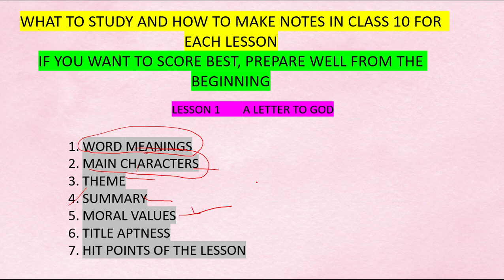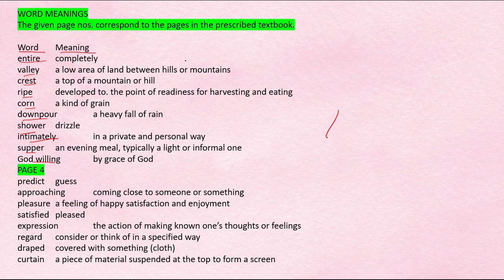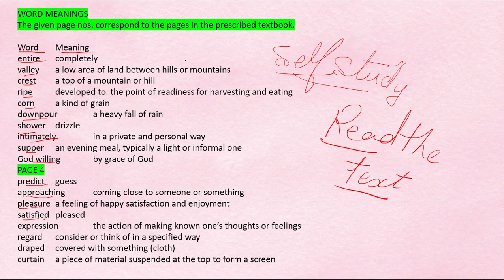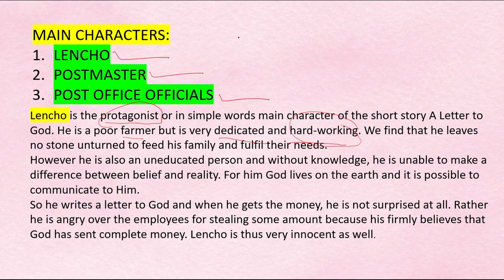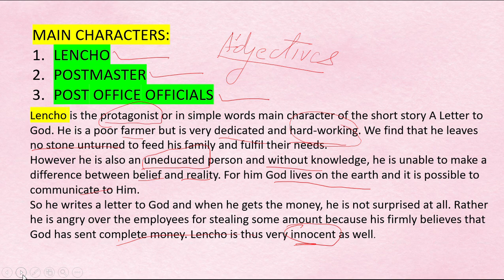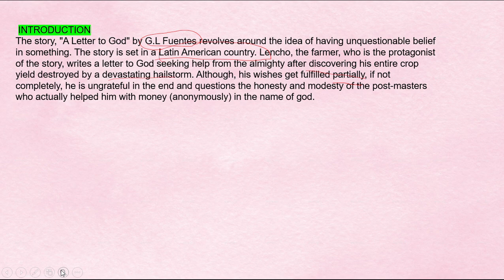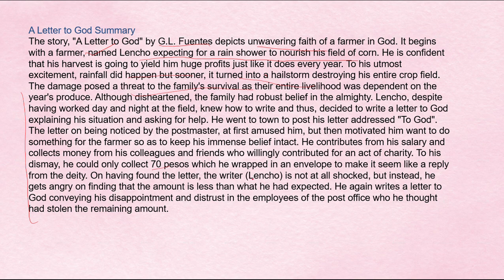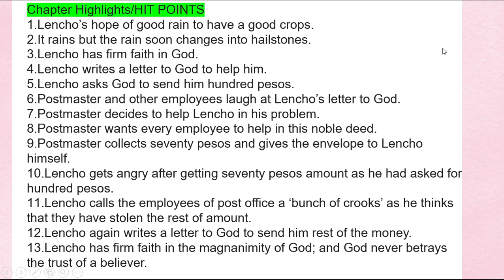A LETTER TO GOD [MIND MAP]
WHAT TO STUDT AND HOW TO MAKE NOTESOF EACH LESSON, IF YOU WANT TO SCORE WELL IN EXAMS, WATCH THE VIDEO CAREFULLY AND MAKE YOUR PERSONAL NOTES
DO THE TEST AND CHECK YOUR KNOWLEDGE